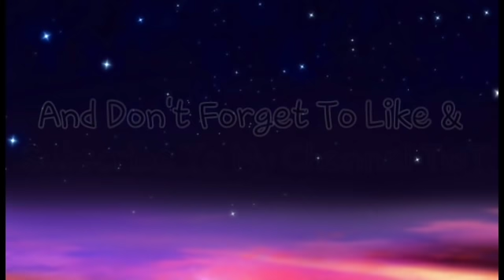{Gacha Life} "Singing Battle" ☇Boys Vs Girls☇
I will make Singing Battle Part 2 Soon Guys!

Song Name;

First Song: Vicetone - Nevada

Aim: AJR - Weak

Nikki: Ava Max - So am I

Ric: Why Don't We - Trust fund baby

Aira: Aviva - GRRRLS

Zack: Why Don't We - Hooked

(Me)Hazirah: Halsey - Gasoline

Last Song: Beyblade Burst Turbo